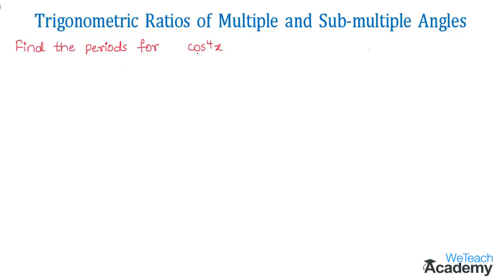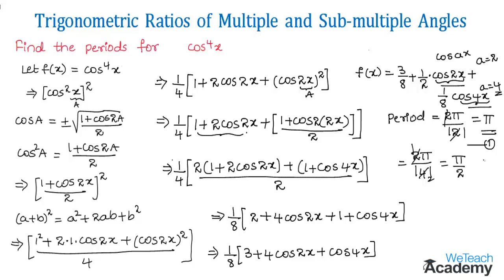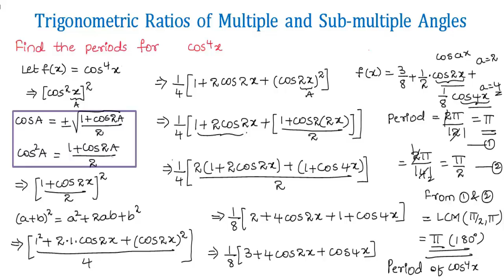Trigonometric Ratios Of Multiple and Sub Multiple Angles Example # 9 / Maths Trigonometry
Chapter : Trigonometric Ratios Upto Transformations
Lesson  : Trigonometric Ratios Of Multiple & Sub-Multiple Angles